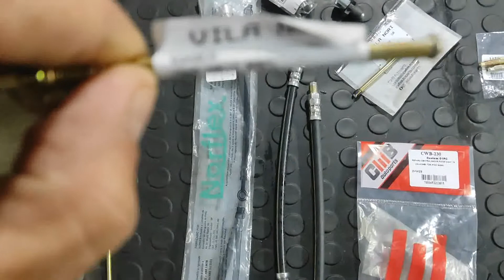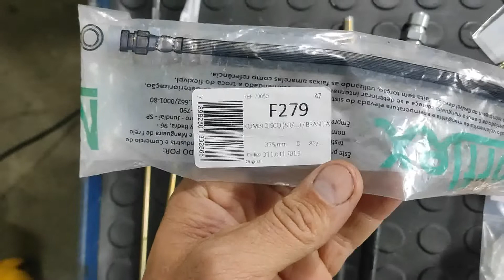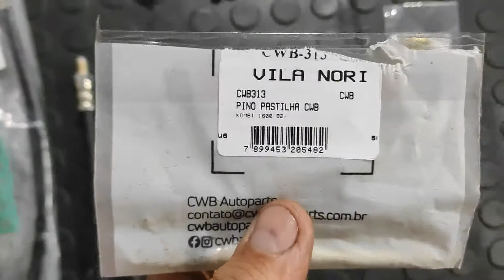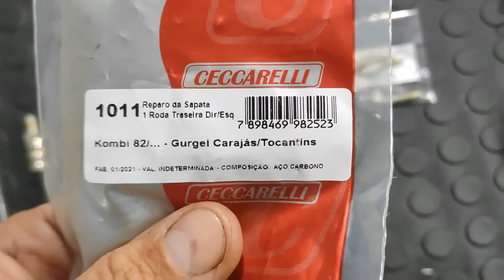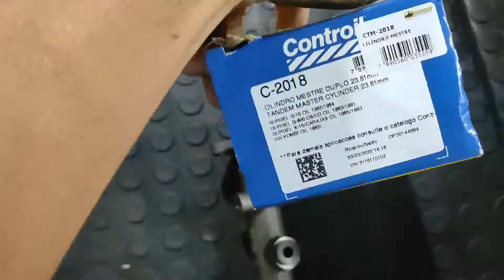MANUTENÇÃO GERAL nos freios da KOMBI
Fala galera neste video vamos realizar a manutenção de 90% do freio da kombi, desde a desmontagem até a regulagem final, não demore SE INSCREVA NO CANAL deixe seu LIKE e seu COMENTÁRIO. bora...